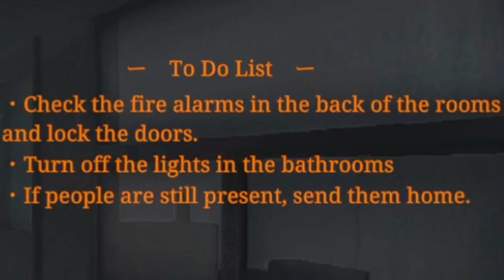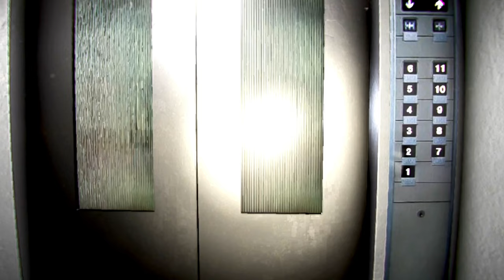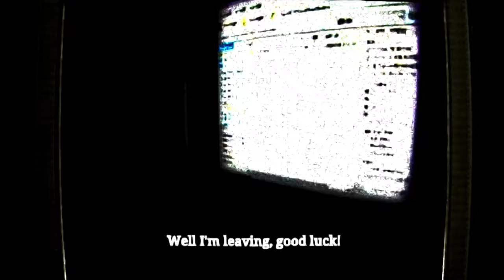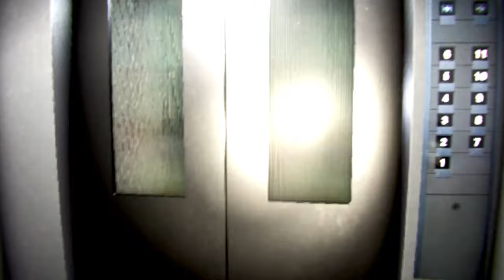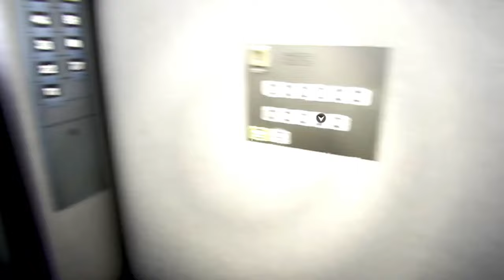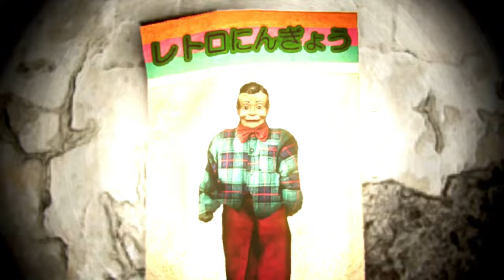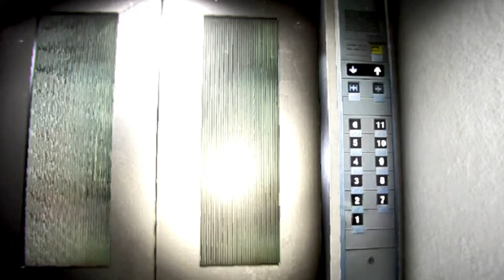SCARIEST CHILLAS ART GAME [Night Security]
The Chillas' Art team put they foot in this one.